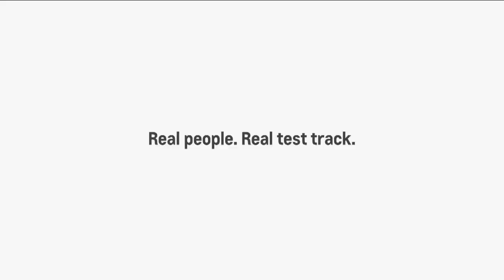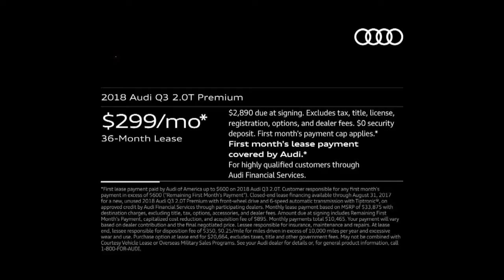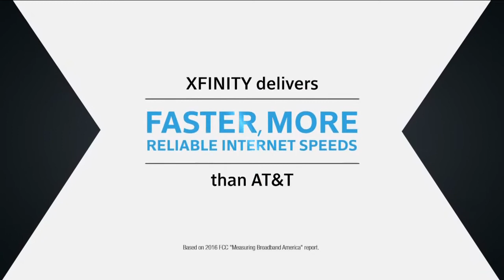Jacksonville's Consolidation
Looking into Jacksonville's past with former leaders and prominent figures